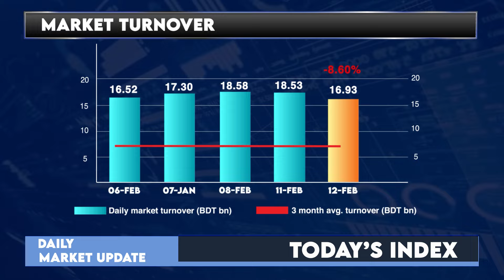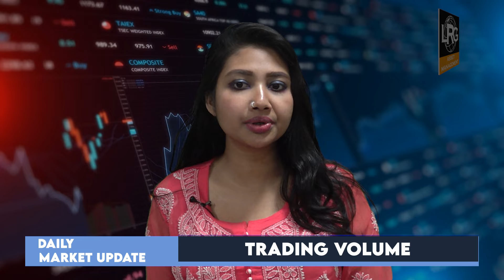আজকের ঢাকা শেয়ার বাজারঃ ১২ ফেব্রুয়ারি ২০২৪ | Dhaka Stock Exchange News- Daily | LR GLOBAL